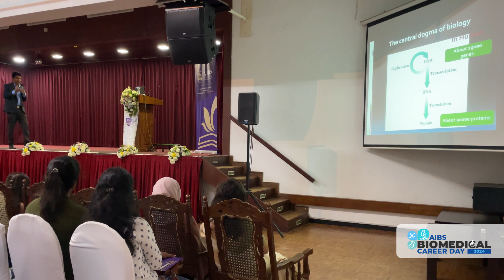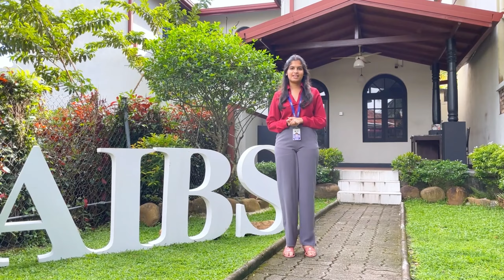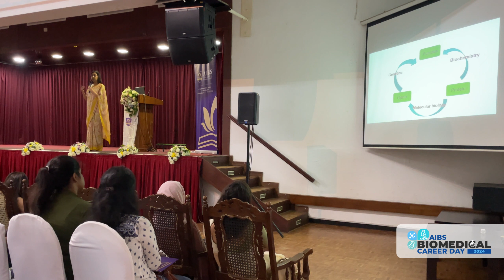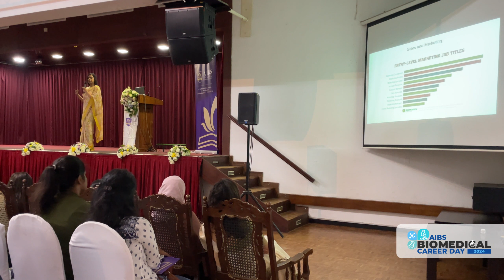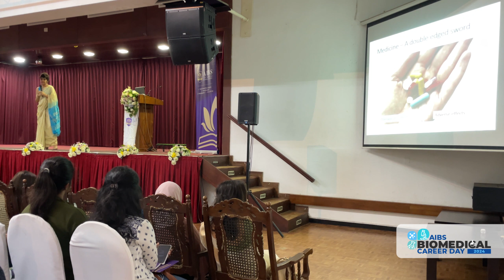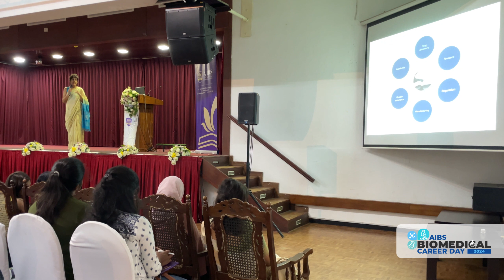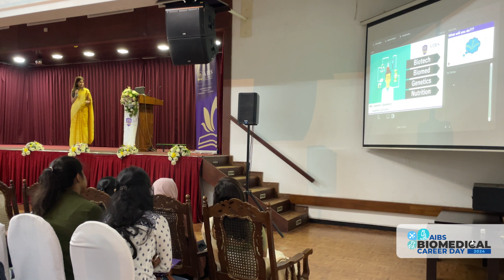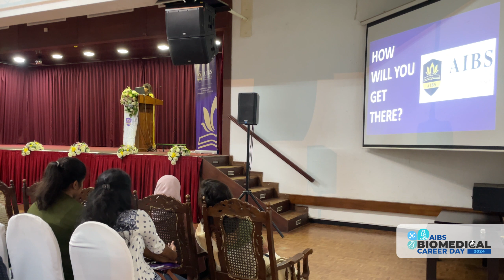Biomedical Career Day 2024!